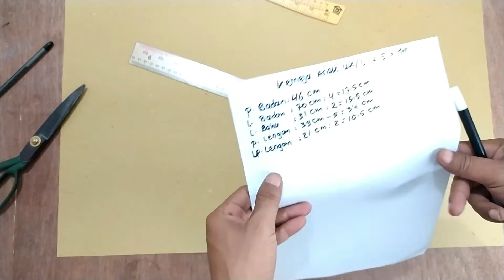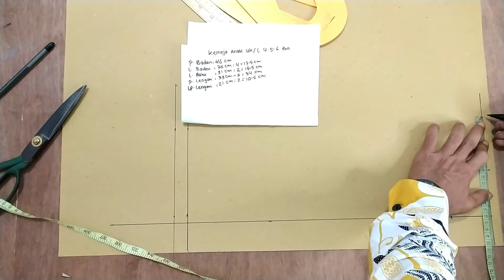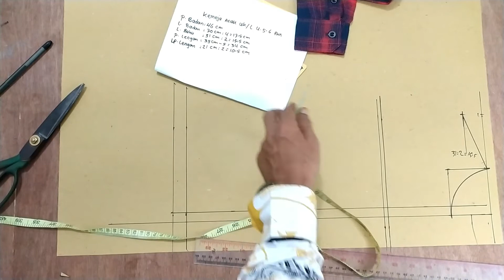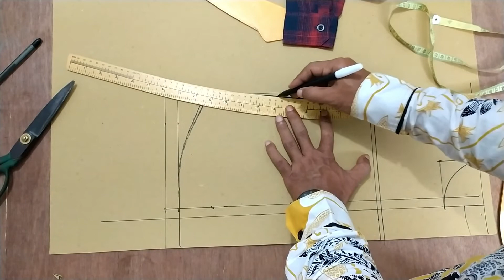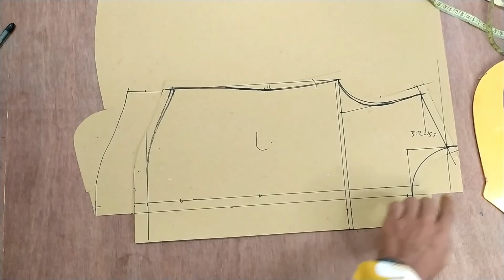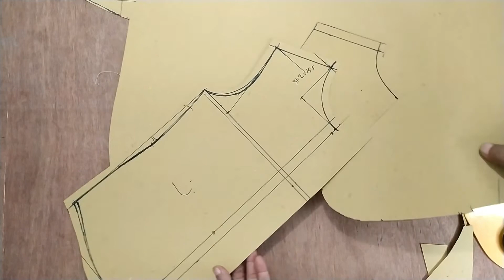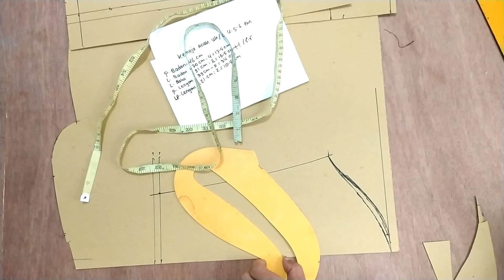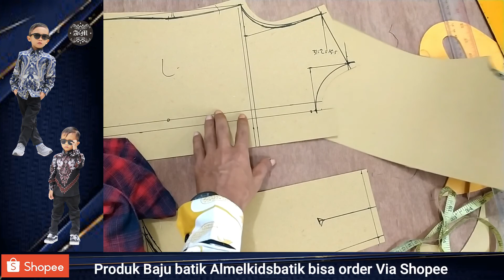CARA MEMBUAT POLA KEMEJA ANAK UNTUK USIA 5 6 TAHUN SIZE L || SIZE STANDAR ASIA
Asalamualaium wt.wb.Video kali ini saya mau berbagi Cara membuat pola kemeja anak untuk usia 5-6 tahun size L.Size Standar Asia,Di video tutorial terdahulu saya sudah pernah membuat tutorial cara membuat pola kemeja anak ukuran S untuk usia 1-2 tahun dan ukuran M untuk usia 3-4 tahun.Bagi yang belum menonton silahkan ditonton dulu yah videonya.Jadi biar nyambung ke video yang ini.
Di Tutorial kali ini Durasinya lumayan panjang,Karena saya buatkan Full dari Cara ngukur bajunya membuat pola badan depan,badan belakang dan pola lengannya jadi satu video.Tujuannya biar lebih mudah dipahami.
Ini detail ukuran L sebagai berikut:
Panjang Badan 46cm.
Lingkar Badan 70cm dibagi 4 jadi 17,5cm
Lebar Bahu 31cm dibagi 2 jadi 15,5cm
Panjang Lengan 46cm di kurangi 5 cm buat manset jadi 39cm
Lingkar pergelangan lengan 21cm dibagi 2 jadi 10,5cm
 ALMELKIDSBATIK Kami juga menerima pesanan pembuatan pakaian.
KEMEJA
JAKET HOODIE
ALMAMATER KAMPUS
KAOS POLO/KERAH
KAOS OBLONG
CELANA TREINING
JERSEY BOLA
SERAGAM SEKOLA
SERAGAM INSTANSI DLL.
Alamat:Jl.Raya Banteng 3 Gg.Harjuna No.1 Ngabean Kulon Sinduharjo Ngaglik Sleman Yogyakarta 55581.
Layanan order untuk pembuatan pakaian silahkan Hubungi Contact dibawah.Karena kami punya Layanan Jasa dan Punya produk jualan sendiri,
Produk layanan/konveksi:
IG.@konveksilinggaproduction

Produk kemeja batik kunjungi di:
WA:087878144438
IG.@almelkidsbatik

Video ini saya rekam pakai Hp Xiaomi Redmi note 8 jadi kualitasnya mungkin jauh dengan hasil rekam menggunakan kamera DSLR yah hehe.
Nanti kalau channel ini sudah besar mau saya ganti peralatan rekamnya ya.Hehehe

CARA MEMBUAT POLA KEMEJA ANAK USIA 5 TAHUN.POLA KEMEJA ANAK UKURAN L UNTUK USIA 5 TAHUN.CARA MEMBUAT POLA KEMEJA ANAK USIA 6 TAHUN,
TUTORIAL LENGKAP CARA MEMBUAT POLA KEMEJA ANAK PALING MUDAH.POLA KEMEJA ANAK LENGAN PANAJANG.pola kemeja anak laki-laki umur 8 tahun,
pola kemeja anak umur 7 tahun,cara membuat pola kemeja anak usia 3 tahun,POLA KEMEJA ANAK || USIA 9 TAHUN.MENGUKUR DAN MEMBUAT POLA BAJU ANAK